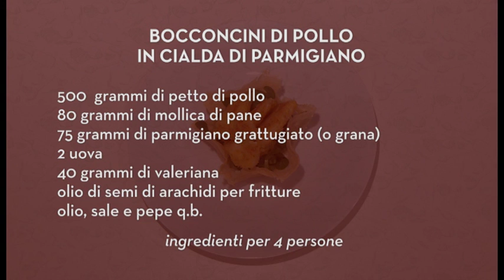Bocconcini di pollo in cialda di parmigiano